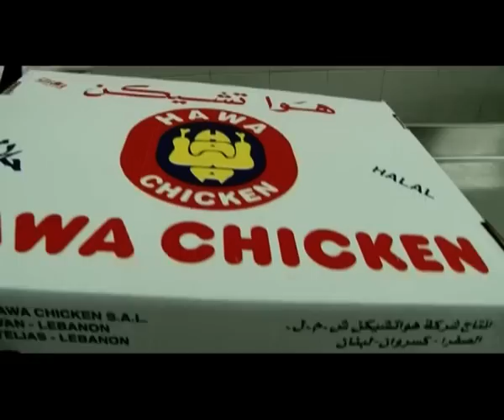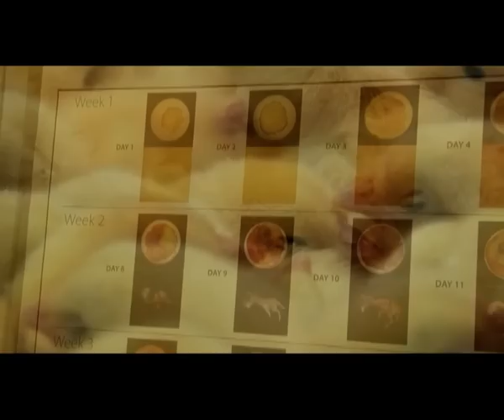صنع في لبنان HAWA CHICKEN-الجزء اللأول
صنع في لبنان برمانج يسلط الضوء على المنتوجات اللبنانية و كيفية تصنيعها